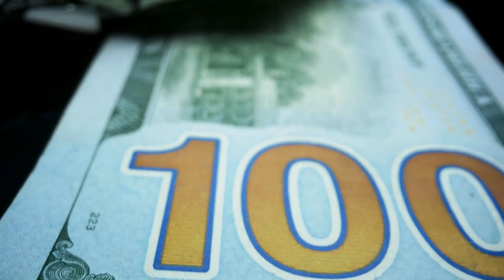IF by Rudyard Kipling (2024)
Narrated and produced by cj60secsuccesstips

Motivational and inspirations poems for the soul.